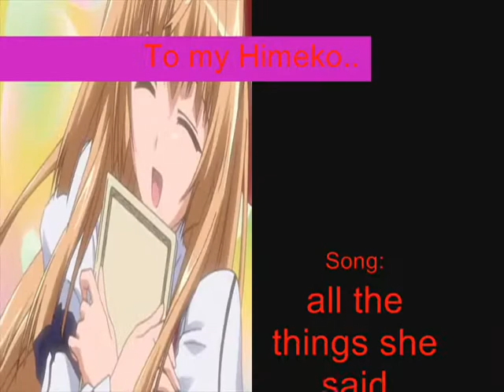All the things Himeko said-Kannazuki no miko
WARNING THIS IS A YURI, MEANING GIRL ON GIRL PLEASE DO NOT WATCH OR CRITISIZE THIS AMV ITS PURE FAN MADE.

Song: all the things she said
Artist: TaTu
Anime: kannazuki no miko

I made this a while ago for a special person but she faded from my life...